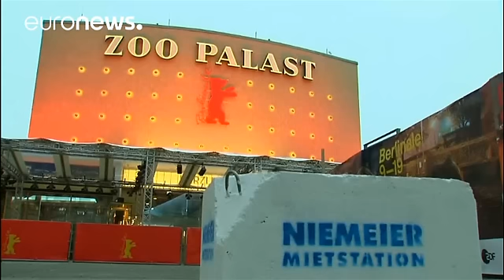Django & Co: la Berlinale al via nel segno della politica (e di Donald Trump)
La minaccia del terrorismo che posa dei blocchi di cemento davanti allo Zoo Palast da una parte, l'ombra di Donald Trump che irrompe in cartellone dall'altra. Già tradizionalmente politico, il festival di Berlino che apre oggi i battenti lo è quest'anno ancora di più: gioco forza nelle atmosfere e sicuramente in un cartellone, che il direttore Dieter Kosslick definisce "la più forte risposta" alla nuova politica ultraconservatrice della Casa Bianca", ma anche in umori e timori della "fabbrica de…